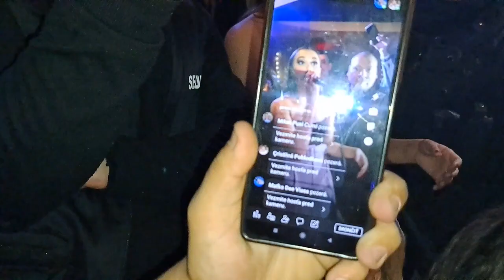lucia bikarova a roland band tlakkkkkkkkkkkkk